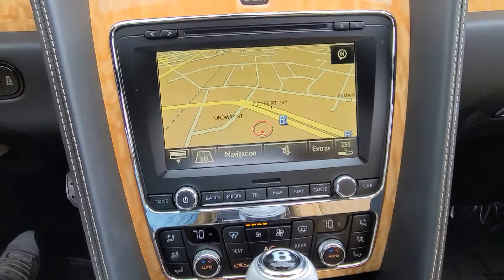2016 Bentley Continental GT